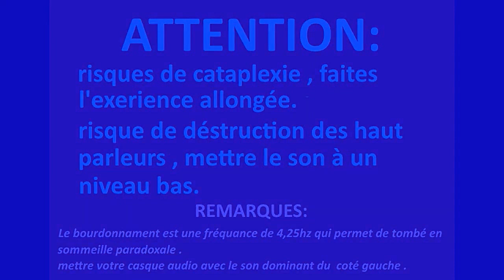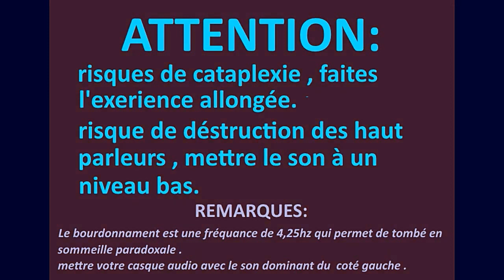Se calmer pour mieux dormir ..